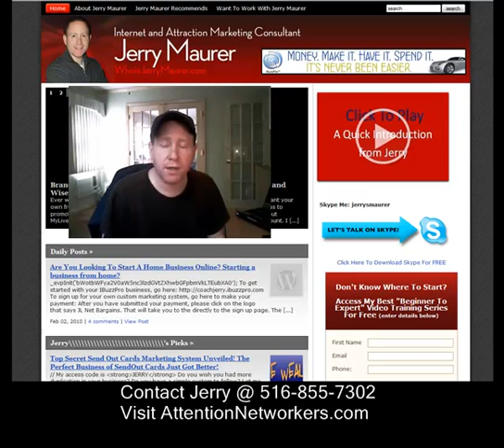Izigg Training {You Need To See This}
and understanding the basics. If you are in need of leads, contact Jerry Maurer.